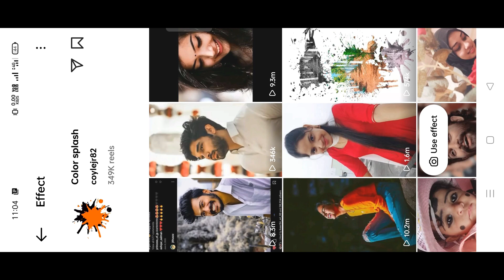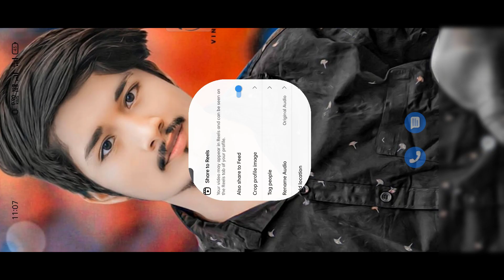Color Splash Effect Reels Editing